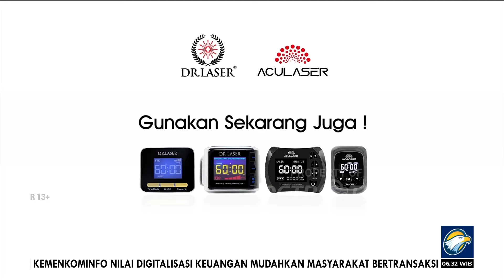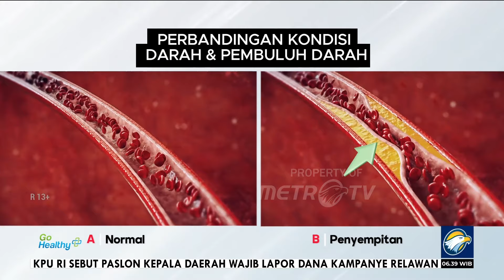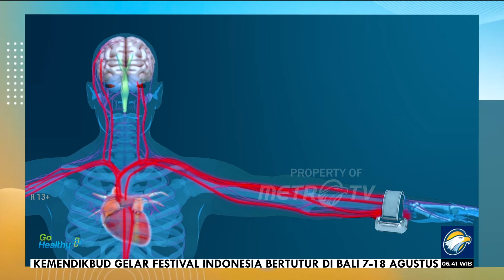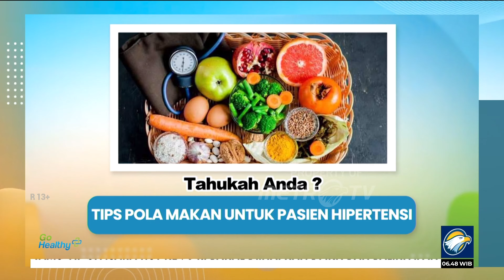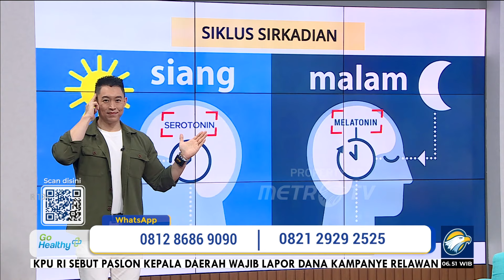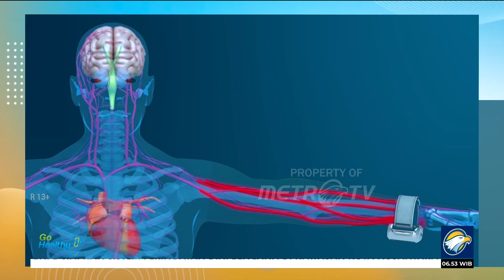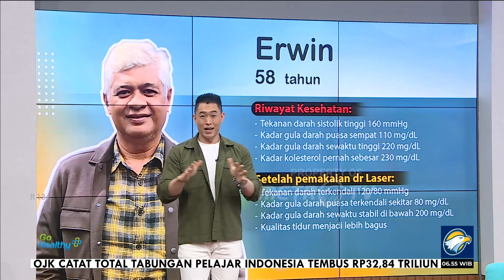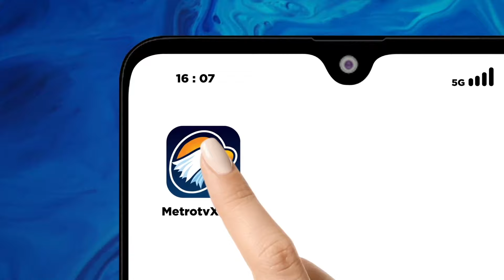GO Healthy - Cegah Tekanan Darah Tinggi dengan Teknologi Laser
MetroTV, Erwin berusia 58 Tahun, memiliki gula darah tinggi dan tekanan darah tinggi saat usia 50 tahun.  Erwin rutin gunakan teknologi laser untuk menjaga kesehatannya. Hingga akhirnya hasil cek kesehatannya terpantau normal.